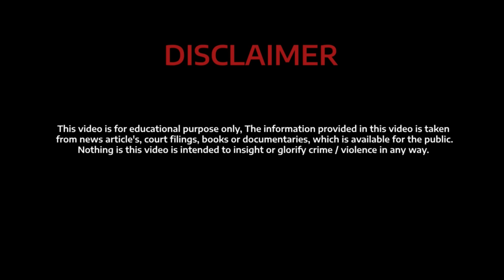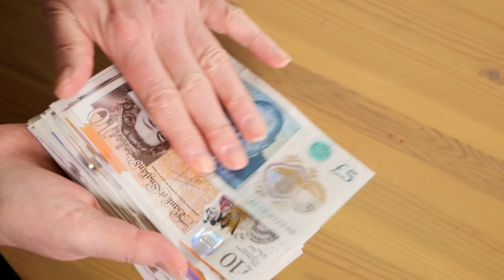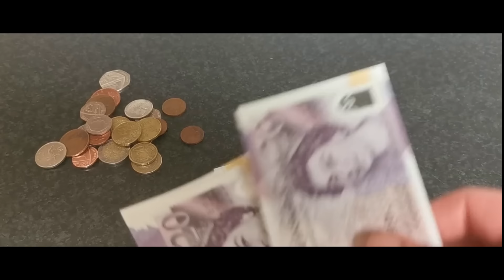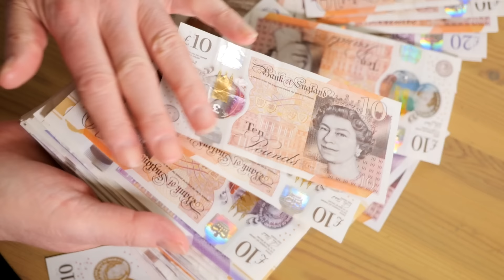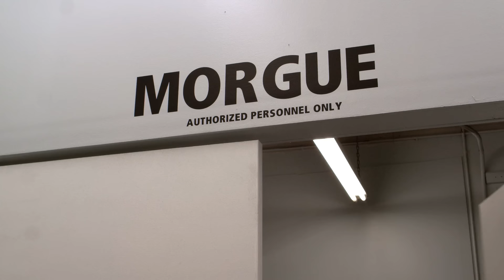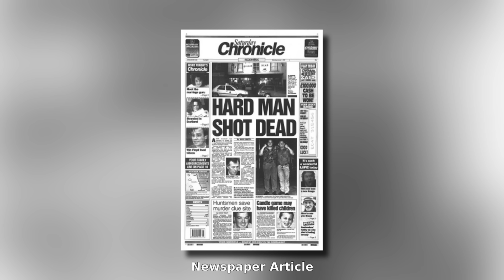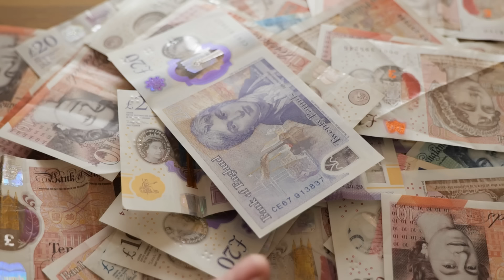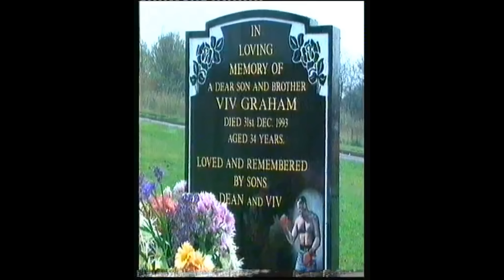The Murder Of Viv Graham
Welcome to the Page Of Crime.

On this episode we are going to get in to the life and death of a Doorman / Bouncer.

Viv was a hardman that was really good at his job. He took a no nonsense approach, when running the club or pub doors.

Viv Graham's role in Newcastle would make him a very hated man by some.